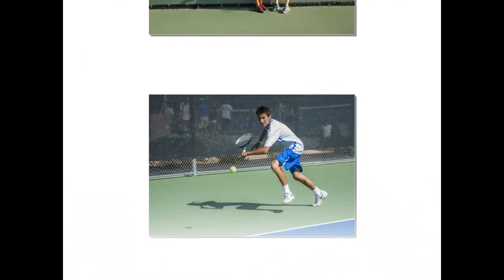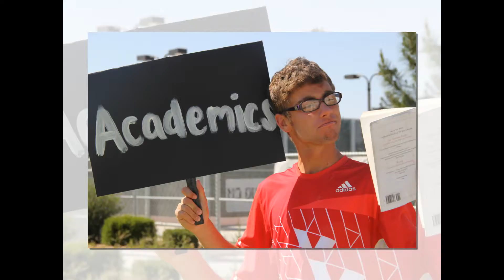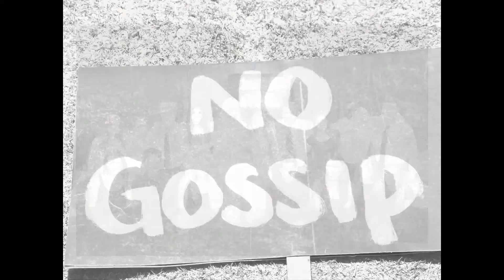Foundation thanks supporters, parents, alumni and youth - collage 2013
This December 18-23 the Foundation once again will bring it's alumni, speakers, donors and youth together for a leadership retreat from December 18th to the 23rd at The Hilton Lake Las Vegas Resort and Spa. Here they evaluate their strengths and weaknesses, debate, discuss their lives and set out a vision for an improved future.

This is a video highlighting the best photos of the year, presented at last years annual Alumni Leadership Retreat, as a thank you to our supporters, alumni, parents and youth. Thanks to you the foundation has inspired children through mentoring, leadership development, education and tennis. To date we have 75 children who have earned college scholarships to schools like Harvard, Georgetown, Wharton School of Business at University of Pennsylvania, Vanderbilt, Citadel, Stanford and Villanova.